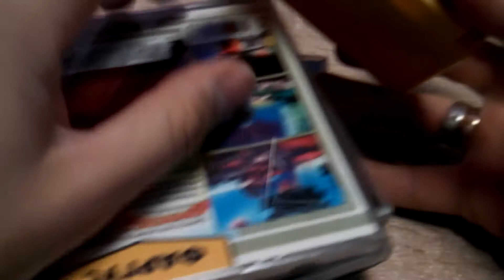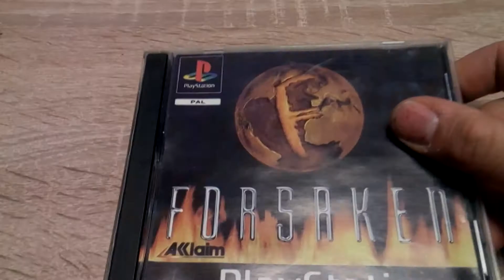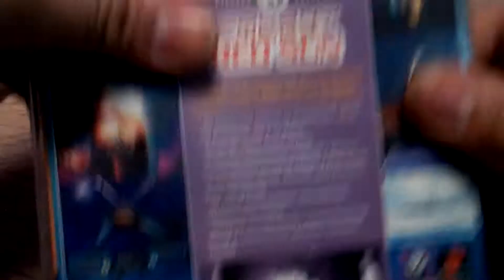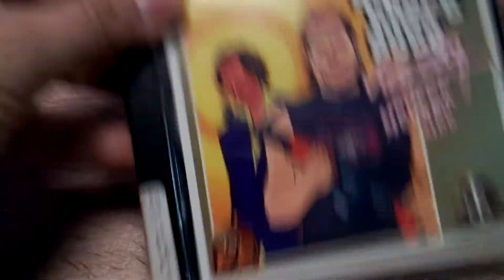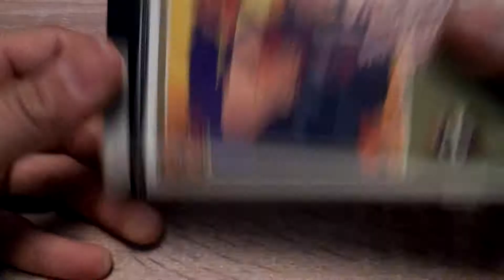Барахолка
Есть в моём городе  ярмарка Юнона,там находится барахолка,на которой можно найти много б/у игр.На видео мой улов на 500 р.